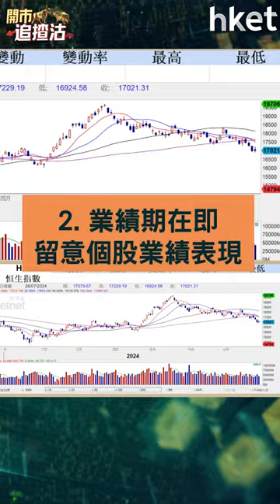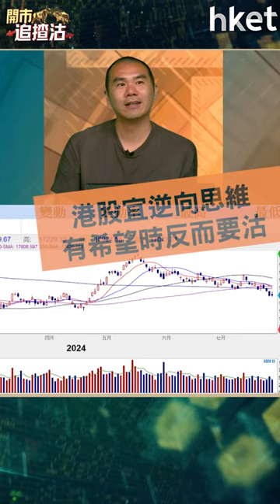唐牛教路 港股要逆向思維 比到希望時反而要沽? 想睇足本版? 即click #「ET至高息」